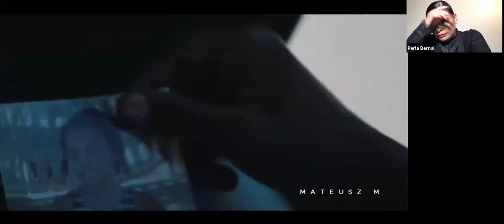Women Visionary Leaders (October 4th)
Featuring Perla Bernal & Angela solomon